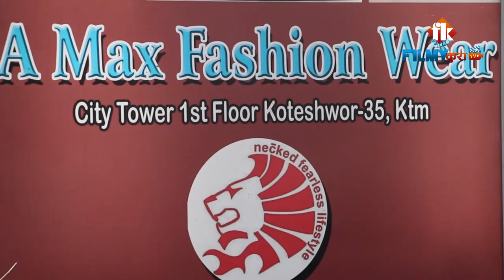बल्ल बोले दीपक लिम्बु ।। मिलन अमात्यको डिभोर्स मेरो कारणले भएको होइन ।। Deepak Limbu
Guest - Singer Deepak Limbu
Camera - Nawaraj Bhandari